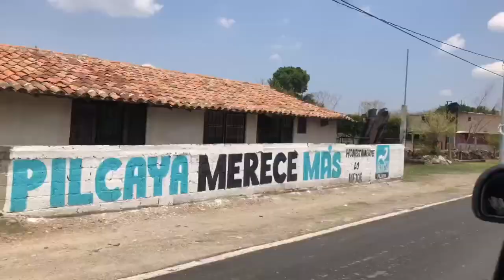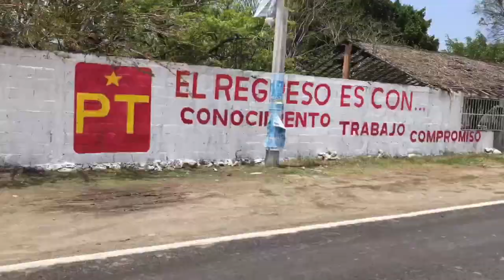TRAVEL VLOG: GUERRERO MEXICO MAY 2018